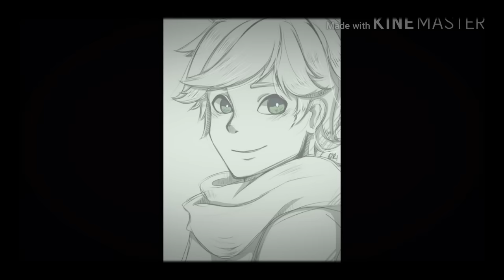Miraculous Ladybug~|Mix Komiksów|#19